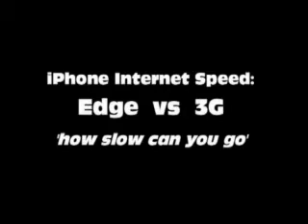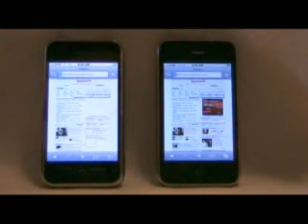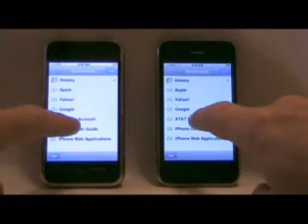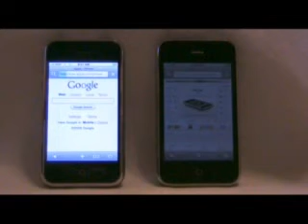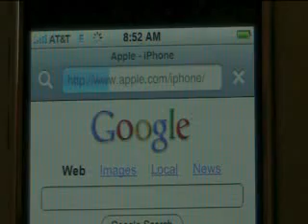iphone speed test - edge vs 3g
iphone speed test comparing edge with 3g service